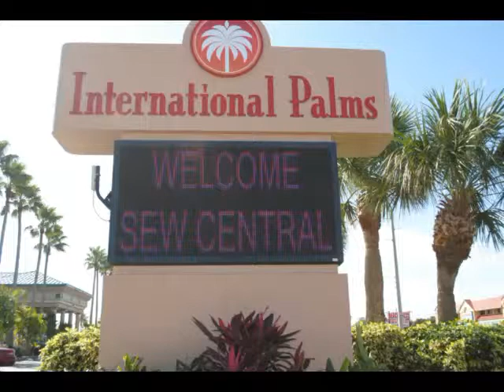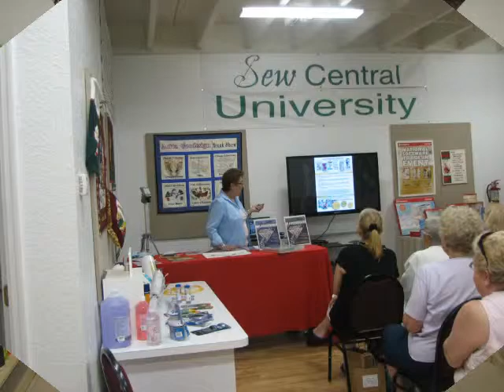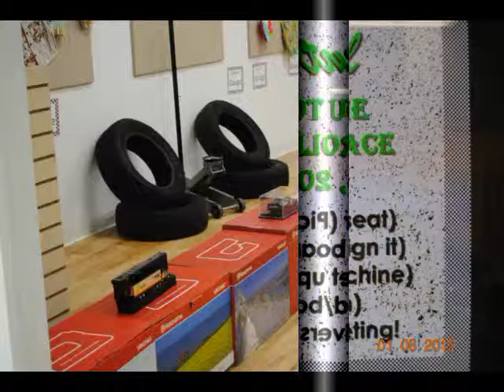Sew Central EVENT Photos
Photos from some of the fun Events held at Sew Central, Merritt Island, Fl, a Husqvarna Viking Sewing Machine dealer. Our events are based on three elements, Information, Fun, and Food. Come join in the enjoyment among old and new friends.